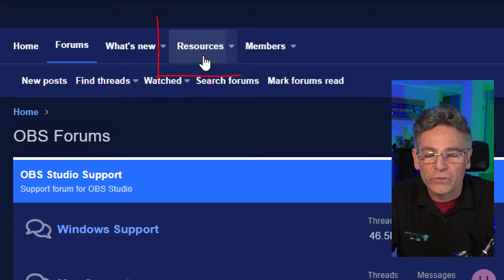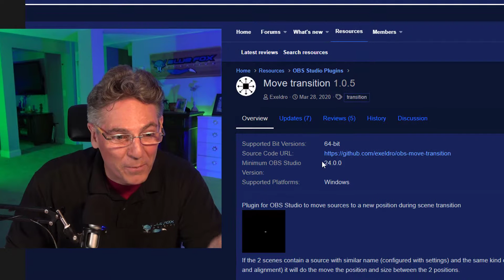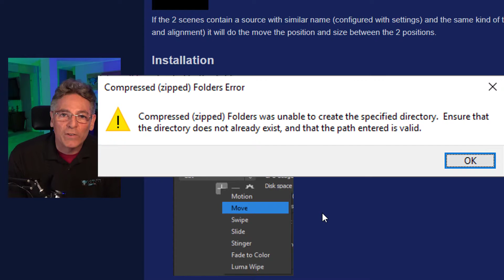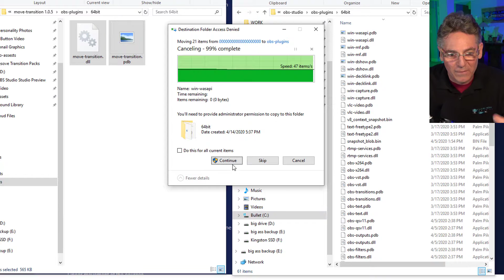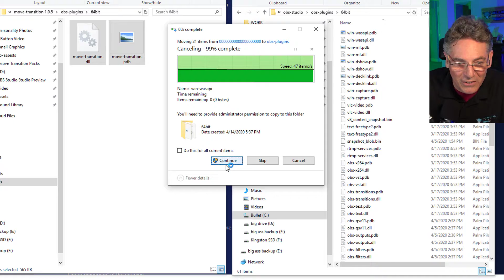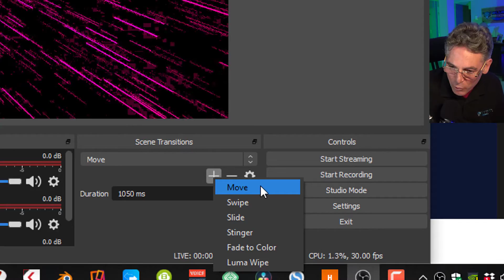How To Install Obs Plugins 2020 - IF YOU GET STUCK MANUALLY IS BEST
Scott explains how to install obs plugins for 2020. This approach is best when you try to unzip the dills into the plugin folder and you get that funky prompt that stops you from installing the plugin.  Scott explains how to unzip the folders in one window and place the individual flies in the right places in the OBS folder. It takes a bit of concentration but the method is straight forward and within your ability.

The animations are KILLER, and I made 10 of them for you COMMERCIAL FREE.

If you are new to my channel I provide super fun tutorials on OBS Studio YouTube Tips and Tricks and Video Marketing Strategy. The purpose of this underground channel is to bring you the best tutorials to boost subscribers and views for your channel.

catobs